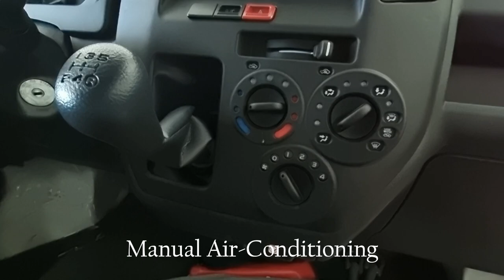2023 Toyota Lite Ace 1.5 Panel Van MT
2023 Toyota Lite Ace 1.5 Panel Van MT Downpayment & monthly.